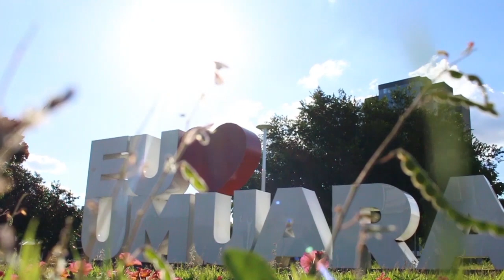UMUARAMA ESTA ENTRE AS DEZ CIDADE QUE MAIS GERARAM EMPREGOS EM MAIO AO TODO PARANA